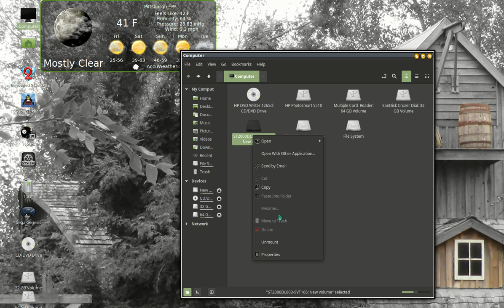Mount A Drive In Linux Mint Without CLI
Easy way to mount a hard disk drive in Linux without using the command line interface. This is my internal secondary drive that I haven't set up to auto-mount.